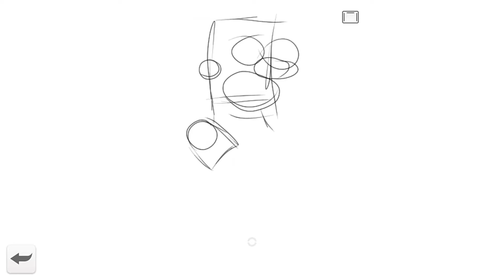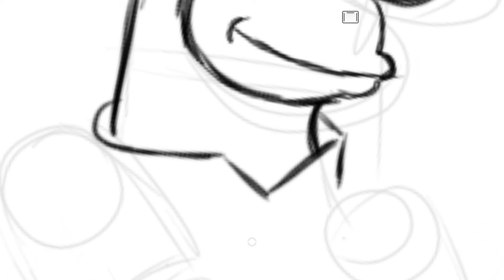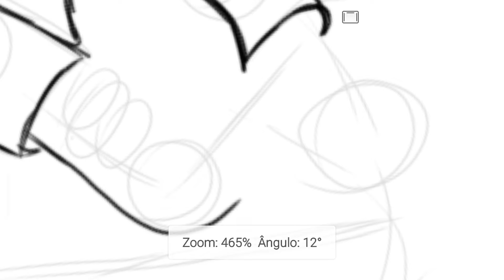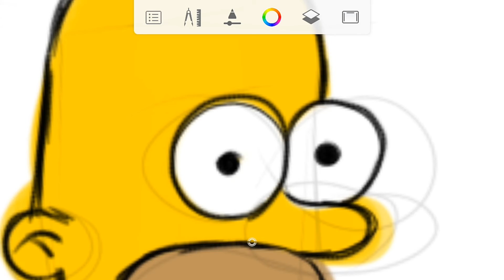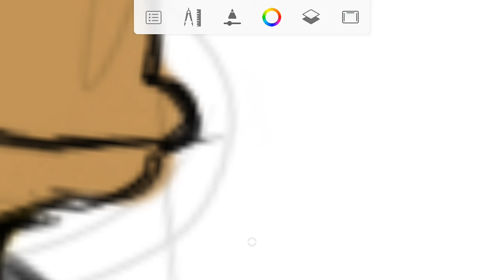COMO DESENHAR O HOMER SIMPSON FÁCIL E RÁPIDO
Como desenhar o Homer Simpson passo a passo: Os Simpsons com certeza fizeram e ainda fazem parte da história de muita gente e algumas pessoas querem desenhar o Homer Simpson mas não sabem por onde começar.

Nesse vídeo, você irá aprender a desenhar o Homer Simpson passo a passo, mesmo que você não saiba desenhar e não tenha costume, mas também é útil para quem já sabe desenhar, porém não sabe fazer esse personagem específico.

Aprenda a desenhar o Homer Simpson nesse vídeo e eu espero que esse passo a passo te ajude de alguma forma!